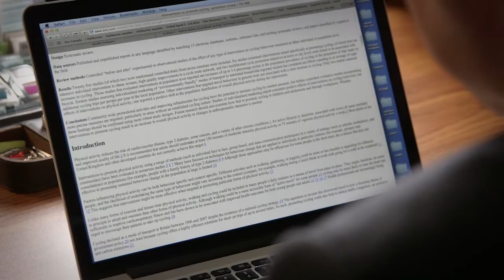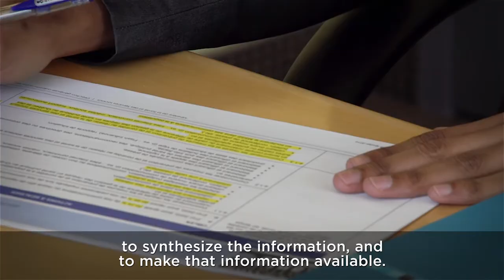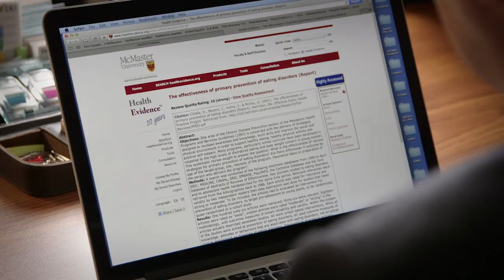Using Evidence in Public Health Decisions: Why it Matters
Four public health personalities make the case
In this video, four Canadian experts explain why evidence-informed decision making is essential for public health. David Mowat, Carol Timmings, Gaynor Watson-Creed and Jocelyne Sauvé talk candidly about the impact that using evidence has had on their practices.
Using evidence to inform public health decisions can benefit the individuals, organizations and communities:
•In a climate of tightening budgets, Dr Watson-Creed notes, it is especially “important for us to be sure that the interventions that we are creating are going to work.”
•Jocelyne Sauvé adds that, “Without looking at [the research], we could implement interventions that would show little or no effectiveness.”
•Decisions informed by evidence result in better health outcomes for individuals and communities. Dr. Mowat says that, by making “better use of the science that is already there,” public health professionals can “find the most effective ways of preventing… unnecessary illness and mortality."
•Dr. Watson-Creed also warns that, organizations that make decisions without evidence are “at risk of wasting resources, with solutions [they] think might work but that [they] don’t actually have the evidence to know … are going to work.”
Ultimately, the video’s message is that evidence-informed practice is an achievable goal for any organization. “You’re not doing it alone,” says Carol Timmings. “You are able to optimize and capitalize on assets that others are offering you in knowledge and expertise.” Find out more about the resources available to help you implement evidence into your public health decisions on the NCCMT website.
The National Collaborating Centre for Methods and Tools (NCCMT) is one of six National Collaborating Centres for Public Health in the country with a collective mandate to strengthen public health in Canada. or contact for more information.
Production of this video is made possible by financial contribution by the Public Health Agency of Canada. The views expressed here to not necessarily reflect the views of the Public Health Agency of Canada.